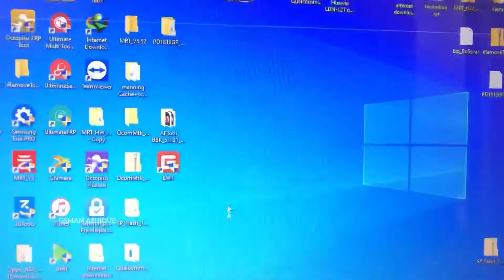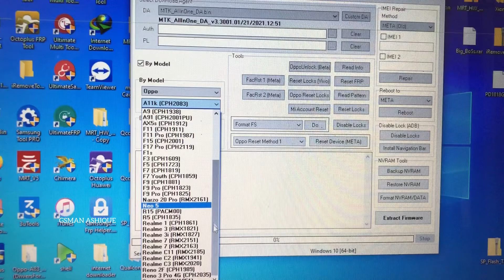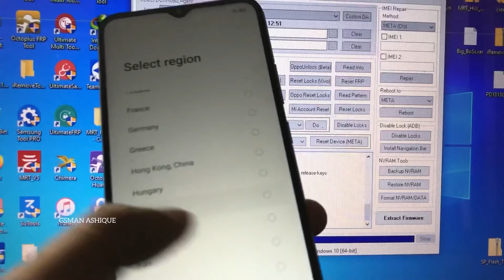Realme C11 (RMX2185) Pattern or Number Lock Unlock I GSMAN ASHIQUE I